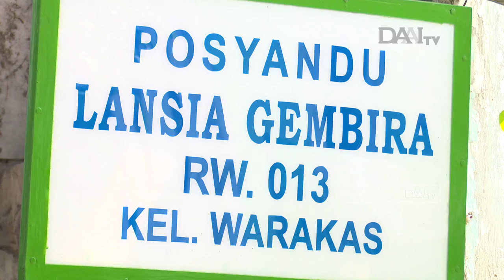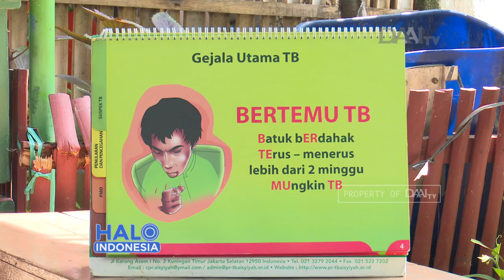Upaya Tingkatkan Kesadaran Penyakit Tuberkulosis (TBC) | Sosok Juru Pemantau Batuk (Jumantuk)